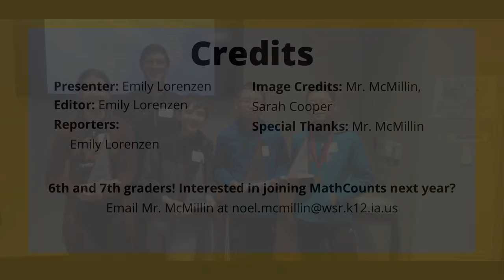MathCounts State Competition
On Tuesday, March 10, several WSR students participated in this competition and did very well. Watch this video to learn more.